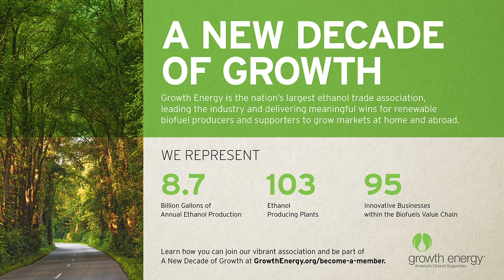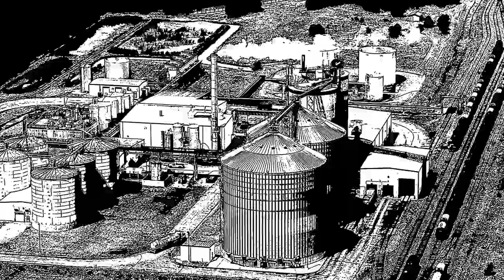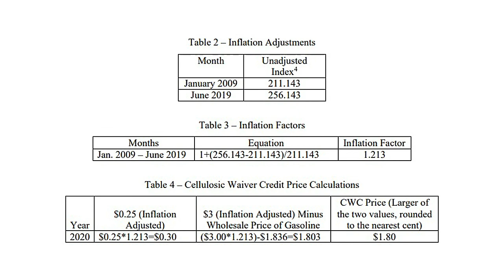Ethanol Producer Magazine's Top News - Week of 1.13.20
Ethanol Producer Magazine’s Top News for the week of 1.13.20 covers the most critical information and in-depth storylines within the ethanol industry. Each week, Ethanol Producer Magazine’s Top News will highlight compelling profiles, insightful news and engaging commentary on plant optimization, research, science, technology, equipment, environmental health and safety, compliance, marketing, policy and industry events. Ethanol Producer Magazine’s Top News is always in tune with the most important ethanol stories of the week and is produced as a short comprehensive video.

To learn how you can be a part of this new decade of growth,